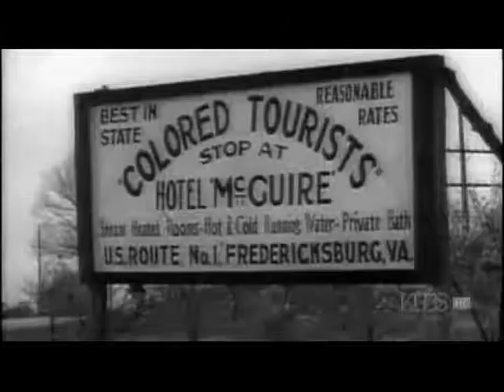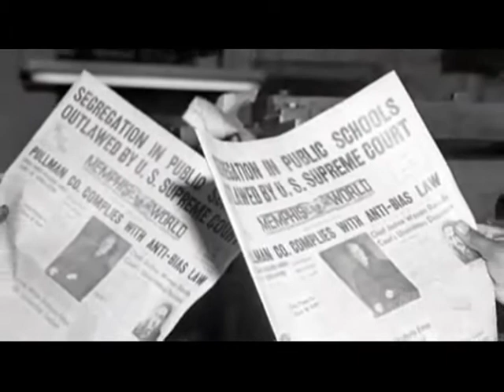Civil Rights Movement 1947 - 1961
This overview of the Civil Rights Movement from 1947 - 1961 was created to serve as a prelude to the Freedom Rider presentation by Dr. David Fankhauser at Worthington Kilbourne High School on March 20, 2012.